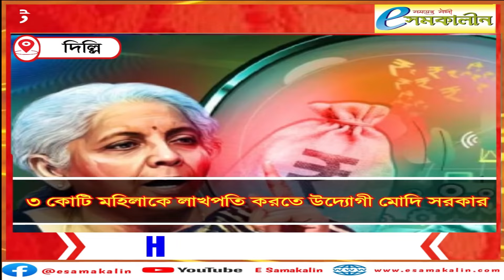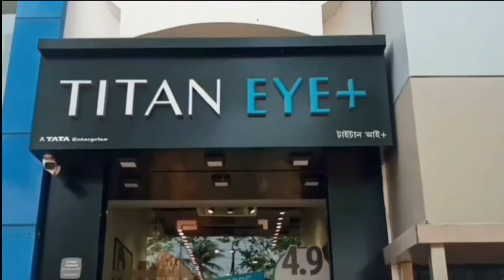৩০০ ইউনিট বিদ্যুৎ ফ্রি ‌বাজেটে - 300 units of electricity free in budget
৩০০ ইউনিট বিদ্যুৎ ফ্রি ‌বাজেটে‌
300 units of electricity free in budget

লোকসভা ভোটের আগে বাজেট অধিবেশন শুরুর আগের বক্তৃতায় প্রধানমন্ত্রী নরেন্দ্র মোদী বলেছিলেন, এই বাজেট হতে চলেছে নারীত্বের উৎযাপন। সেই ঘোষণাকে সামনে রেখেই বাজেট বক্তৃতায় নারী ক্ষমতায়নের জন্য একাধিক ঘোষণা করলেন কেন্দ্রীয় অর্থমন্ত্রী নির্মলা সীতারামন। বিশেষ জোর দেওয়া হল গরিব, যুব, মহিলা, অন্নদাতাদের উন্নয়নে। বৃহস্পতিবারের বাজেট বক্তৃতায় নির্মলা ঘোষণা করেছেন, ‘গ্রামীণ মহিলাদের ক্ষমতায়নের প্রকল্প ‘লাখপতি দিদি’কে আরও প্রসারিত করার পরিকল্পনা করেছে কেন্দ্র।’